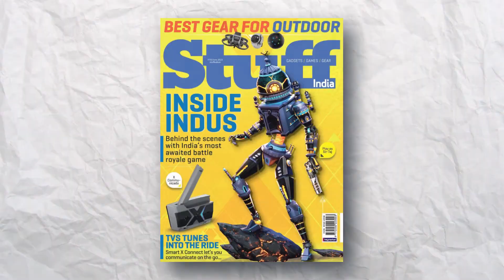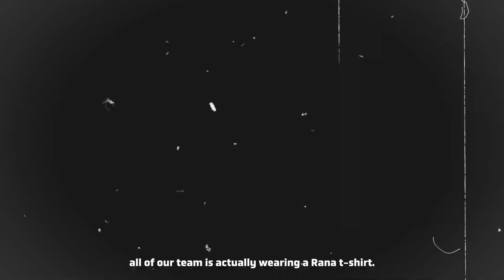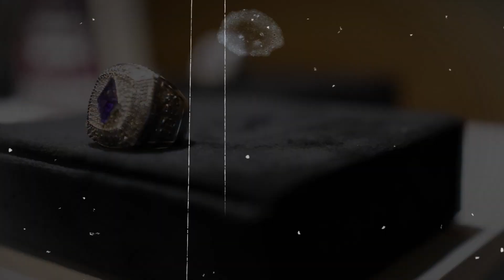😍 Indus 2023 Recap | Indus Closed Beta is Here | Indus Community Playtest To Closed Beta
Join Indus Discord Server :-

😍 Indus 2023 Recap | Indus Closed Beta is Here | Indus Community Playtest To Closed Beta indusgame @IndusGame

Ram
6GB

indus gameplay
indian gaming studio
indus game
indus game release date
indus gameplay